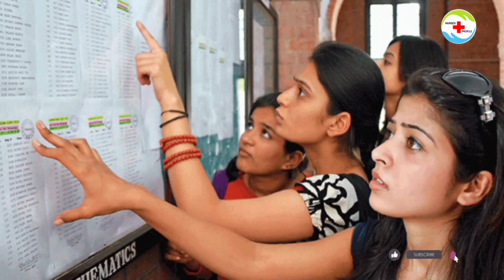TN Paramedical Counselling 2021 எப்போது நடக்க வாய்ப்பு உள்ளது